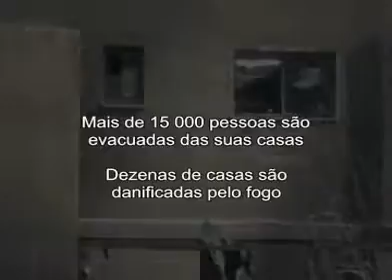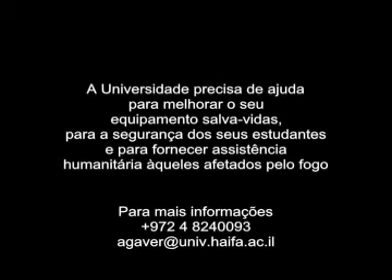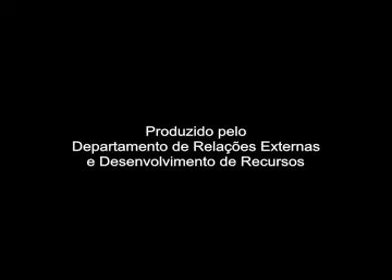A UNIVERSIDADE DE HAIFA - no meio das cinzas de fogo no Monte Carmel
Milhares  de hectares de um bosque foram destruídos e 44 pessoas, das forças de resgate morreram no mais incomensurável incêndio florestal, da história de Israel; o qual fez estragos no Monte Carmel, adjacente à Universidade.
A Universidade foi evacuada, e se converteu no Comando Central de Emergência para a  polícia, bombeiros e as Forças de defesa de Israel.
O incêndio demonstrou a vulnerabilidade em que se encontra o Campus da Universidade de Haifa, frente à semelhantes desastres.
A pergunta é: O Campus da Universidade de Haifa está preparado para um possível próximo desastre?

Language: Portuguese